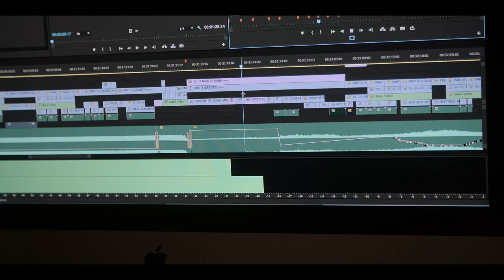The Making Of Winter Project - Episode 1 [HD]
EP 1 - The History of Winter Project

THE MAKING OF is an inside look at what took place throughout the making of Winter Project, the movie.  This episode series covers everything from the beginning when Winter Project was a hoop dream up until episode 10 which covers the film launch.

New episodes launching every Sunday and Wednesday for 5 weeks!

Winter Project is a true story snowmachine documentary about backcountry snowmachining in Alaska. This film will touch on the early days of riding in Alaska, Iron Dog (aka the gnarliest backcountry race on Earth), todays free riding scene, snowmobile olympics (x-games), and will pay special tribute to the early days of backcountry filming by featuring the legendary Landry twins of Turnagain Hard Core film series and the founders of Frontier Films. This film promises to be a mind blowing ride into the world of snowmobiling like it has never been seen before. The production team behind this film includes two emmy award winners - Kyle Aramburo & Richard Cooper, "On the Pipe” moto film legend Jay Schweitzer, and to–date the most successful action sports crowd funding campaign in the world.